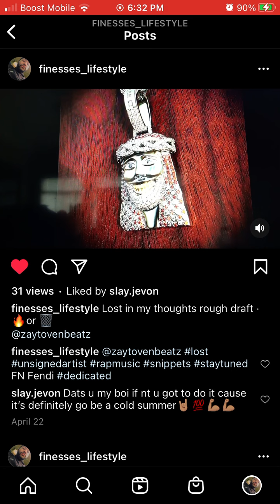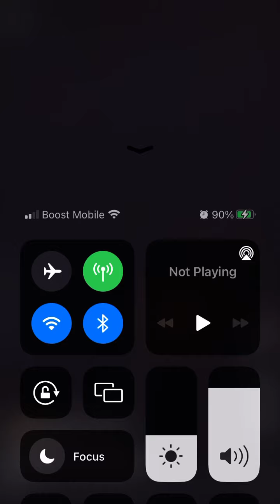Fn Fendi. Dirty game.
Rough draft up coming mixtape

My darkest hour